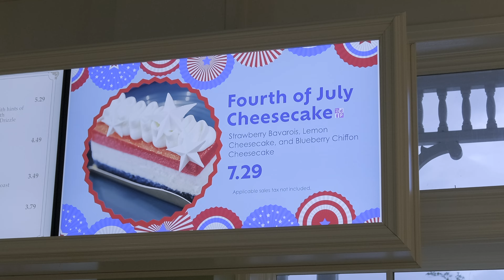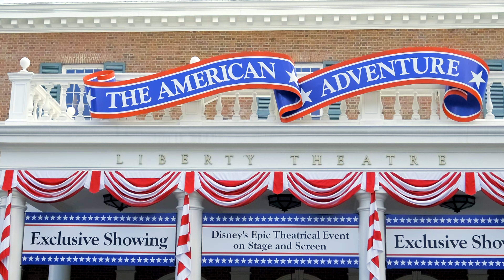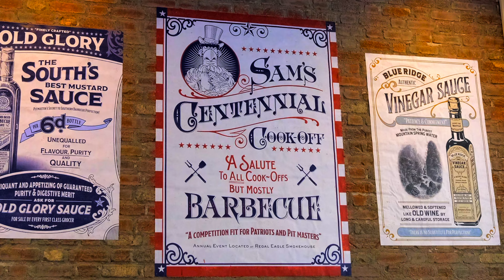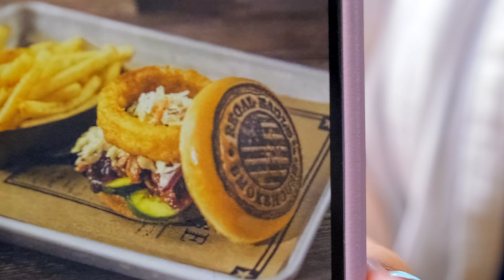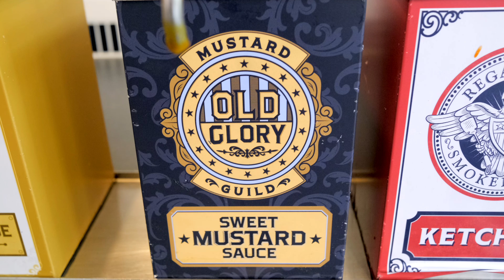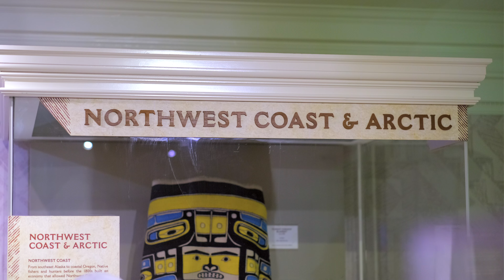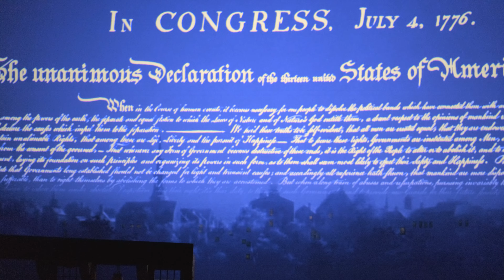Celebrating 4th of July at EPCOT & Magic Kingdom | Voices of Liberty & Fireworks | Disney World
Happy Fourth of July weekend! This was our first time celebrating the 4th at Disney World so we went to EPCOT and Magic Kingdom. We saw a special performance from Voices of Liberty, ate a limited-time dish from Regal Eagle, watched the twice-yearly fireworks at Magic Kingdom, and more! Barbecued Pulled Chicken Sandwich Review

SHOP MY OUTFIT:
Captain America Ear Headband

Chapters
00:00 Intro
01:09 Voices of Liberty
06:35 Barbecued Pulled Chicken Sandwich at Regal Eagle Smokehouse
10:21 The American Adventure
14:50 Bechemel, Ham, and Cheese Galette at Crêpes à Emporter
16:29 Coconut-Chocolate Cake at Gasparilla Island Grill
18:12 Electrical Water Pageant
18:35 Disney's Celebrate America! A Fourth of July Concert in the Sky (Fireworks)
22:14 Final Thoughts